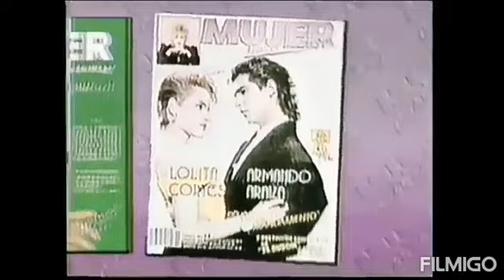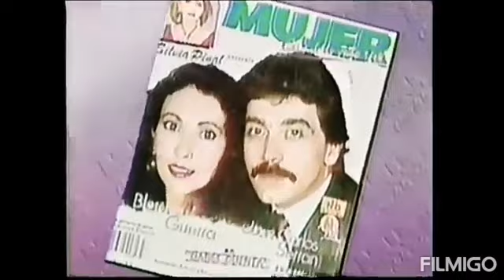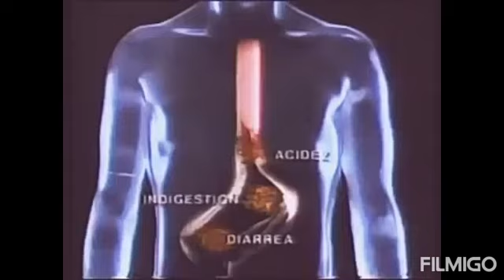Comerciales Méxicanos de 1991-1992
Transmitido por El Canal de las Estrellas en Septiembre y Diciembre de 1991 y Febrero de 1992